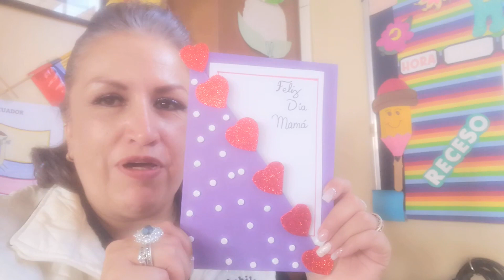HERMOSO DETALLE PARA MAMÁ